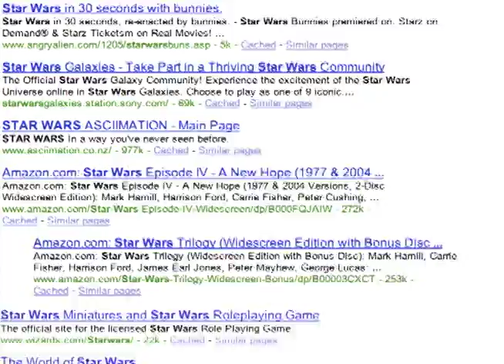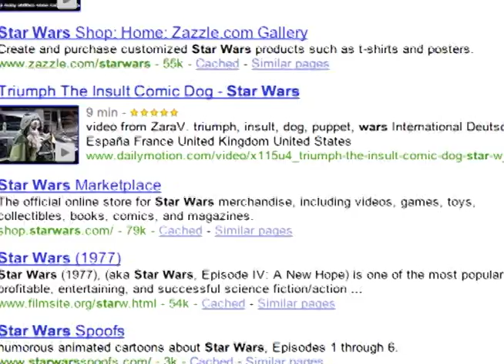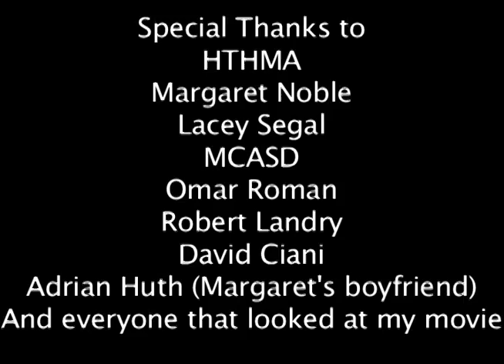Google (Stop-Motion)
From Googol to Google, how is it that this search engine became a top dog? This is a High Tech High Media Arts, senior project made in Margaret Noble's class and exhibited at the Museum of Contemporary Art in San Diego.